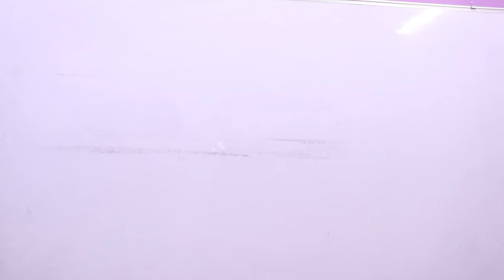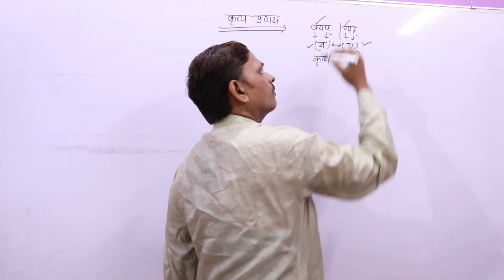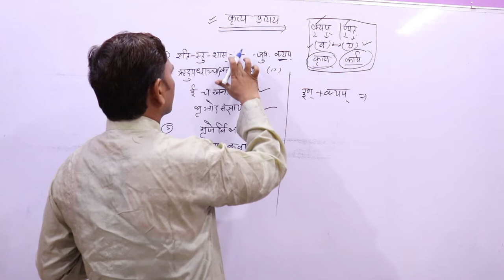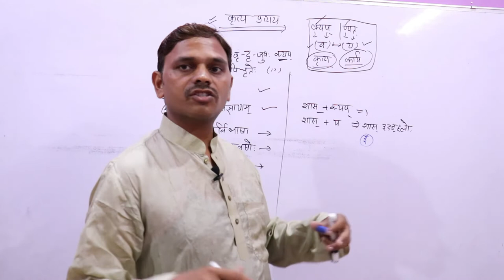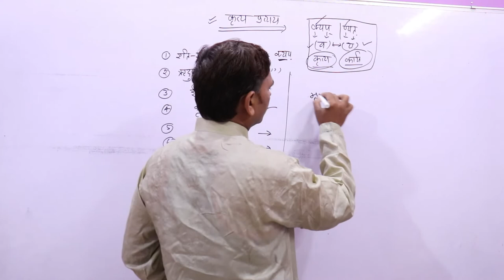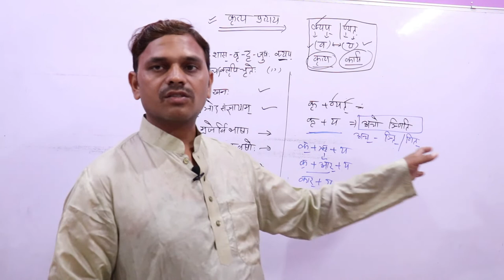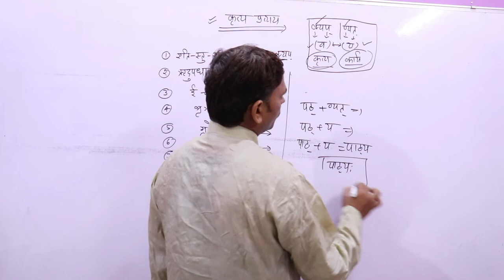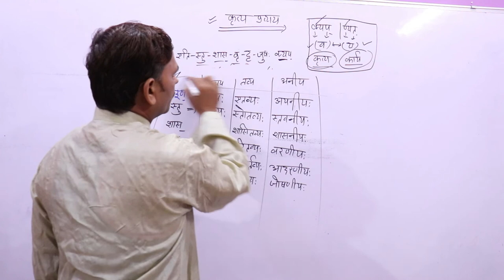Pratyay in Sanskrit,Kridant Pratyay,प्रत्यय ,Sanskrit Grammar, Krit Pratyay in Sanskrit, kritya--04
आपका कोई भी प्रश्न हो तो comment मे अवश्य पूछिएगा । मैं उसका उत्तर देने की पूरी  कौशिश करूँगा । धन्यवाद ।

Krit pratyay
Kridant Pratyay
Pratyay in Sanskrit
Sanskrit Pratyay
Sanskrit Grammar
Sanskrit Darshan
kritya pratyay
कृत्य प्रत्यय